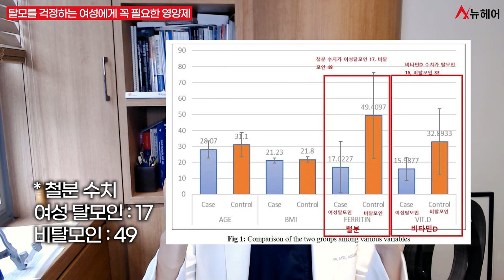여성탈모에 좋은 영양제! 비오틴보다 '이것'이 좋아요ㅣ뉴헤어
얼마 전 방송에 박나래 님이 나와서 탈모 때문에 비오틴을 챙겨 먹는다고 밝혔습니다.
실제로 탈모로 병원에 내원하는 분들께
“탈모 치료는 어떤 것을 해보셨어요?”라고 여쭤보면
많은 분들이 “비오틴을 먹거나 먹어봤다.”라고 말씀하십니다.
하지만 최근 관련 연구가 또 하나 나왔는데요.
여성탈모가 있는 분들에게는 이 두 가지 성분을 드시면 도움이 된다고 언급하고 있네요.
오늘은 이 성분에 대해 이야기를 해보겠습니다.

👨🏻‍⚕️탈모약 탈모치료 정보 보러가기
탈모약 탈모치료 뭘 해야 할지 모를 때 보세요